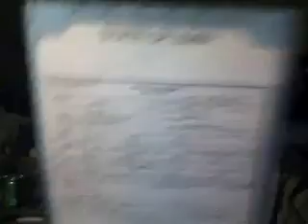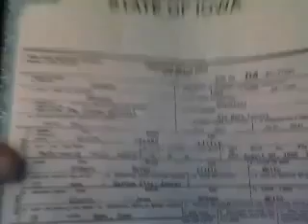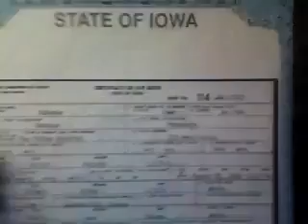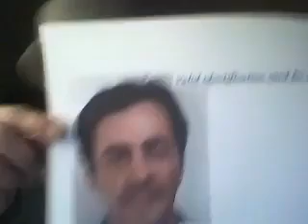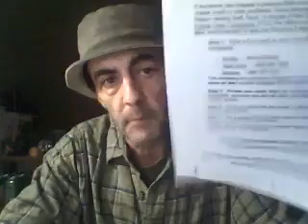Maiden name fraud...